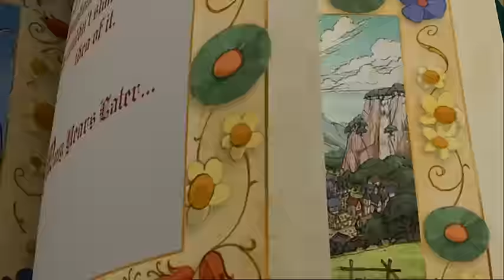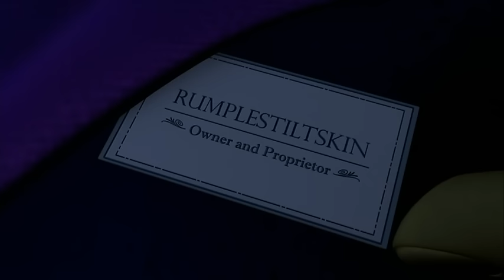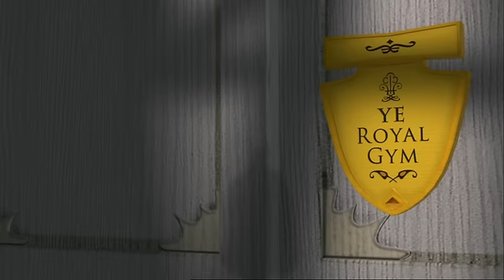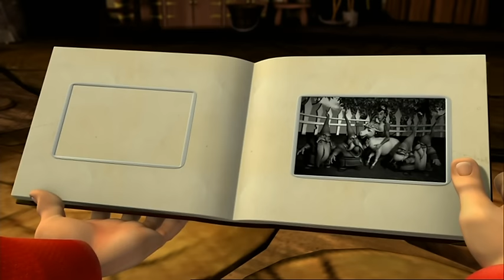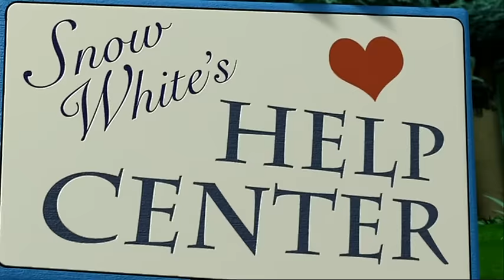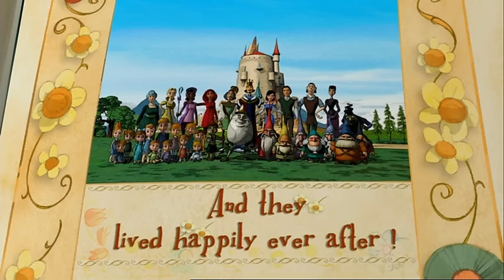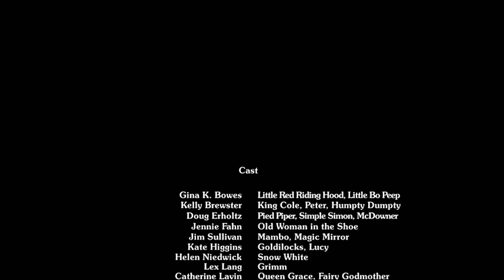Deu a Louca na Branca de Neve Filme Completo Dublado